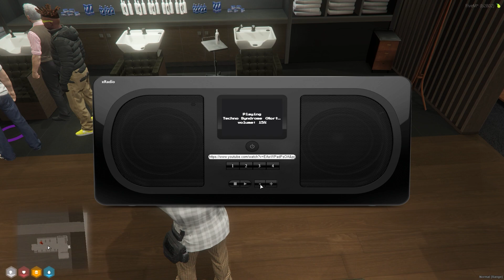On a trouver une ville à squatté !!! GTARP ep 2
Gang de papi qui débarque en ville , bientot shériff pour faire regner l'ordre !!